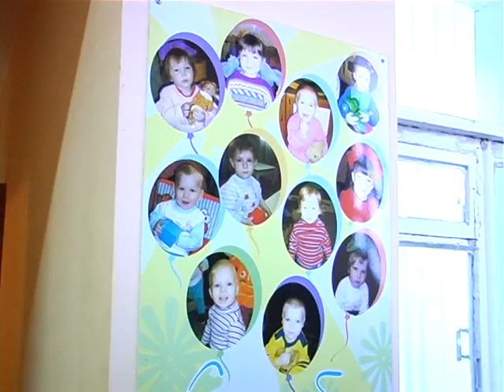МСН Дитячій будинок у Артемівську (Бахмут) 02.02.2015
МСН.Детский дом в Артемовске.02.02.2015